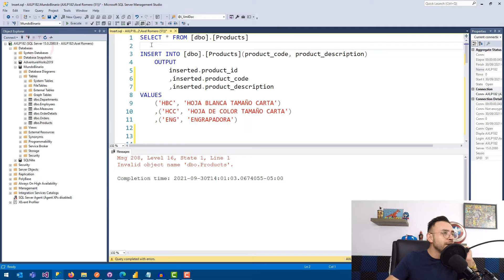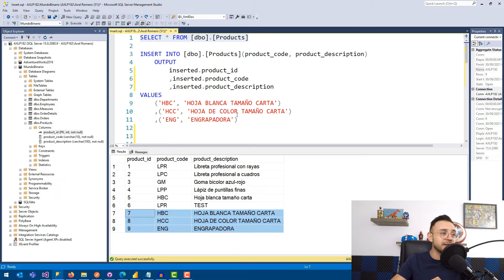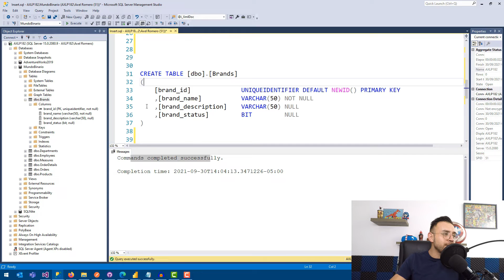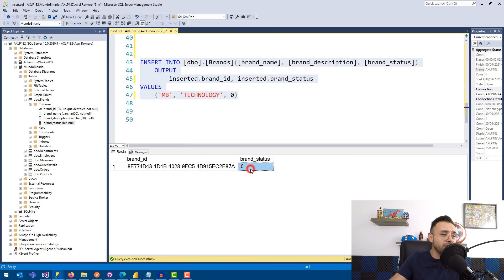INSERT with OUTPUT en SQL Server - #29 Microsoft SQL Server desde cero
🧠 Aprende a utilizar el INSERT con resultados de salida, lo que quiero decir es que después de una inserción exitosa te regrese valores de salida.